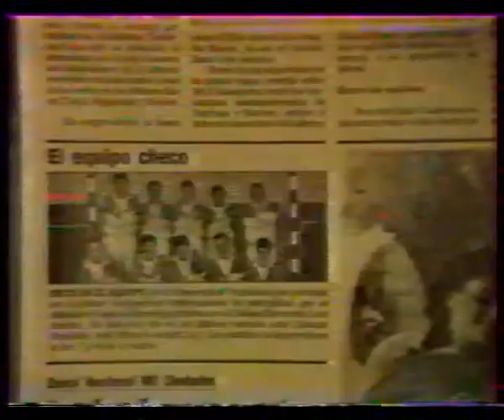ARCHIVE 1992 Ekonom v Kolumbii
Spravodajstvá relácia Slovenskej televízie "Športové ozveny" informovala o pobyte Ekonónu Bratislava na turnaji v Kolumbii